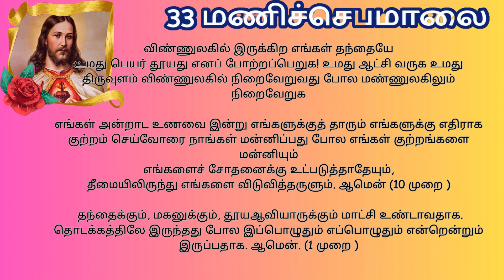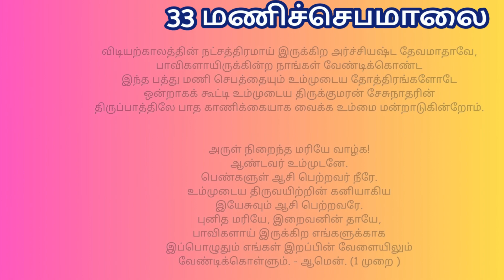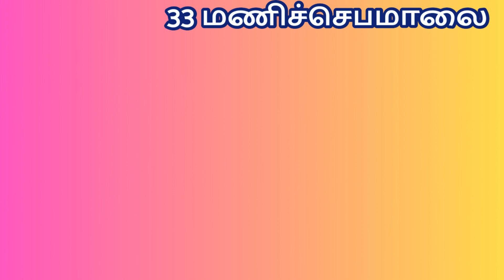Rosary to our Lord Jesus 33 மணிச்செபமாலை | மிகவும் பழமையான ஜெபம் TamilBibleWisdom 29/12/23